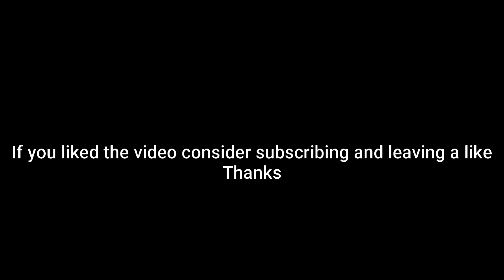I got Reverse Swept by a Toxicroak! (Pokemon Showdown Random Battles) (High Ladder)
0:00 Thumbnail Battle
3:05 Second Battle
5:21 Last Battle

Music 3: Burned Relic
Pokémon Blue Rescue Team